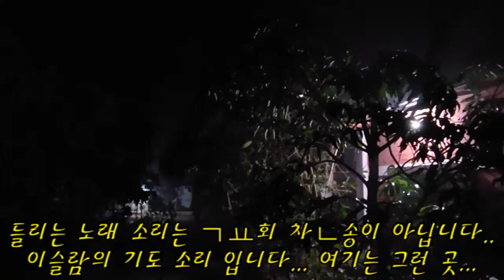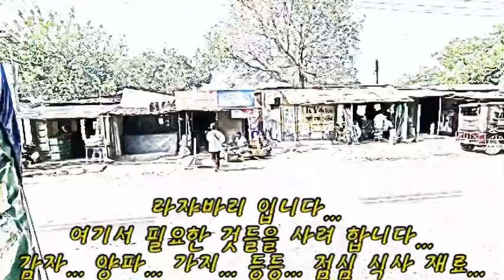해외선교 2023년 3월... 방글라데시 골로니교회 건축이야기- 라쟈바리 식재료 사기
골로니 일하러 갑니다... 가기 전 식재료를 사려고 라쟈바리에 들렸습니다.
똘까리 재료 사려고...